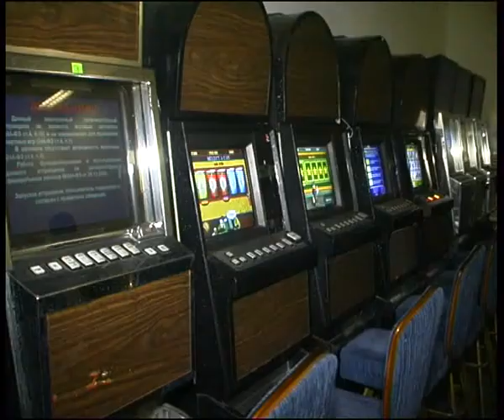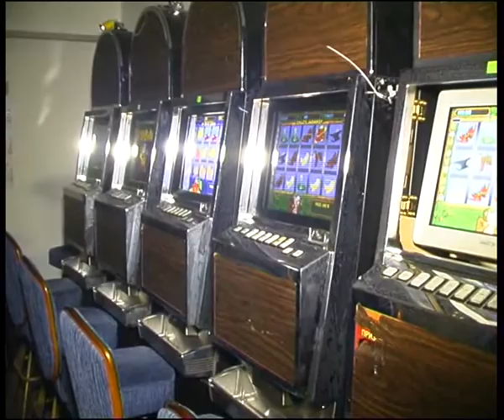police casino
Алексей Челейкин - спец операция полиции Магнитогорска по закрытию подпольного казино, Alexey Cheleykin - Magnitogorsk police closed unleagle casino .